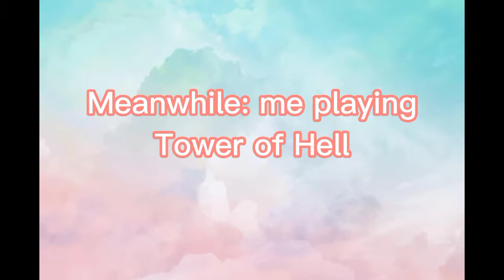Tower of Jump vs. Tower of Hell (sorry for the backround music😅)